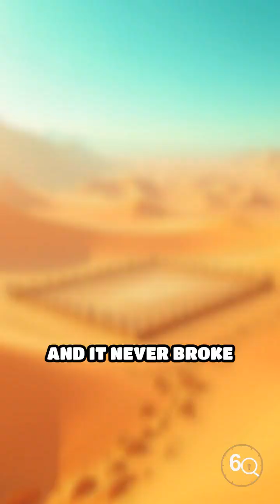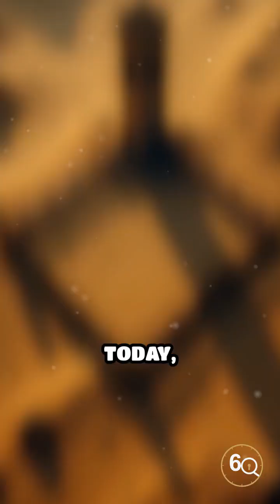Unbuilt & Unlucky: NEOM City Sky Tower - $9B Dream, Zero Floors Built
Saudi Arabia's $9B NEOM Sky Tower was set to shatter records. Instead, it never left the drawing board. Find out how ambition collided with reality.